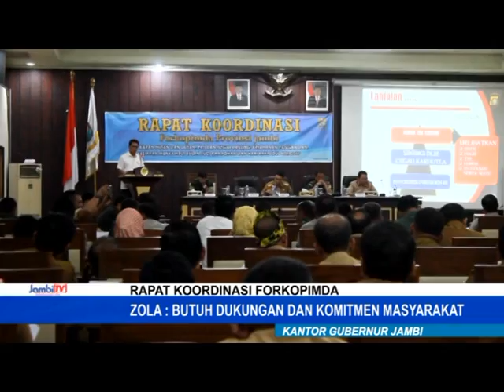B07 20170523 038 GUBERNUR ZOLA TEKANKAN SINERGITAS